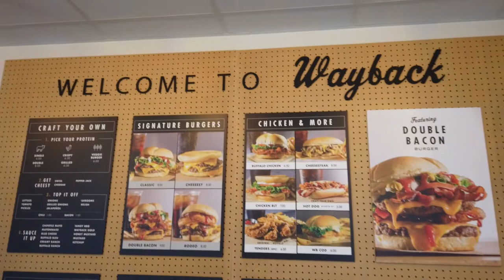wayback burgers | Rathmines Dublin | Halal Burgers | Amazing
hey guys this video is about the Wayback Burgers in Rathmines Dublin , and they are Halal , so we went there and tried their burgers , they were nice , i would say 8 out of 10 , but if you love burgers do visit this place , if you live in ireland , guys please dont forget to subscribe to my channel ,